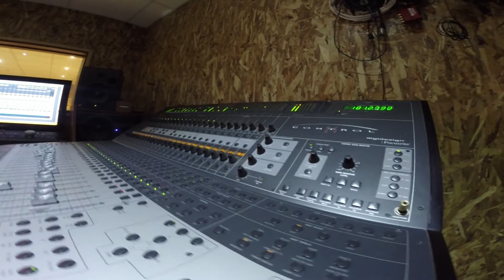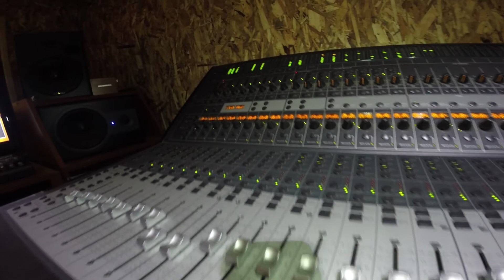DILBERT AGUILAR-JUGUETE DE AMOR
CONTACTOS :
DAHAMA STUDIOS PRODUCCIONES S.A.C.